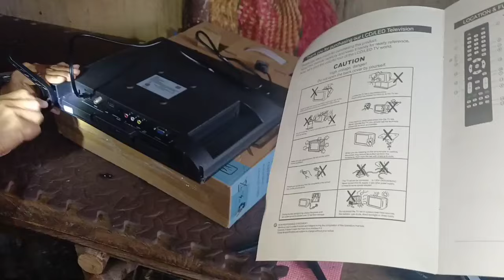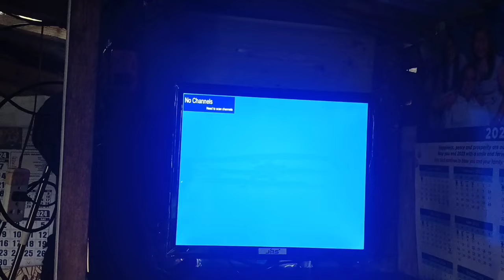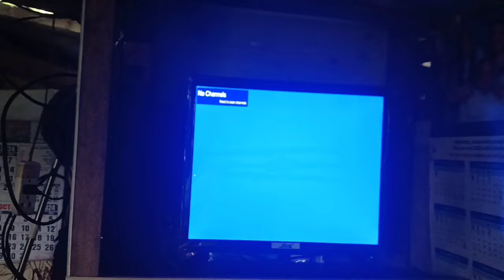Monyeka " My Living Doll " | RMN Drama Part 04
Kalipay sa usa ka binuhat nga maingon natong dili ordinaryo, kay nagpuyo siya sa kaugaligon niyang kalibotan. Ang hilak ug katawa sa usa ka bata usa ka fairytale pero andam siyang molaban, andam magpakamatay aron dili masakitan ang pinangga niyang " Monyeka ".

Pinalahing sugilanon nga gisulat ug ubos sa direksyon ni Baby Farida Salgado
Musical Scouring : Jeffrey Garcise Gabunada
Soundman : Aldwin Nacorda
Audio Editor : Rani Bodumo

Laing dalit kaninyo sa RMN Drama...